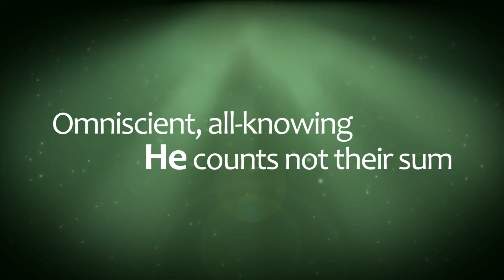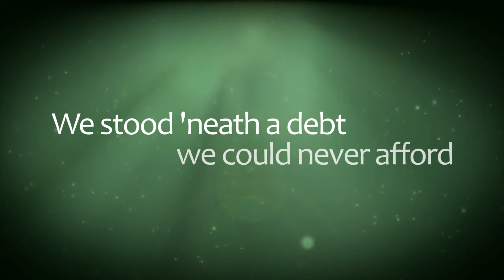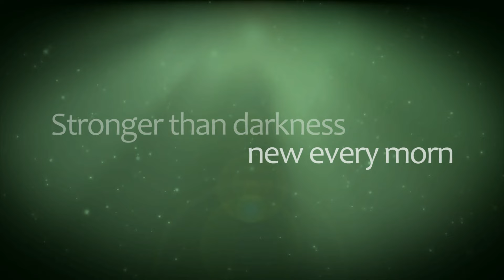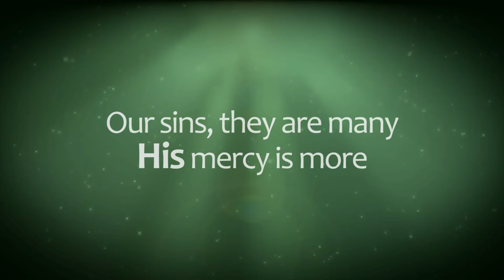His Mercy Is More - Matt Papa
Written by Matt Boswell & Matt Papa
Performed by Matt Papa
On "Church Songs"